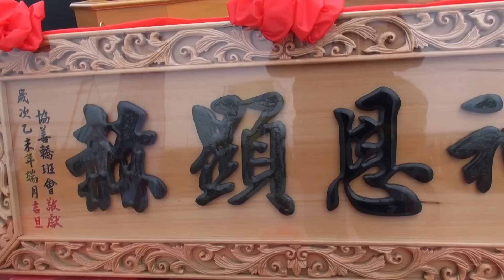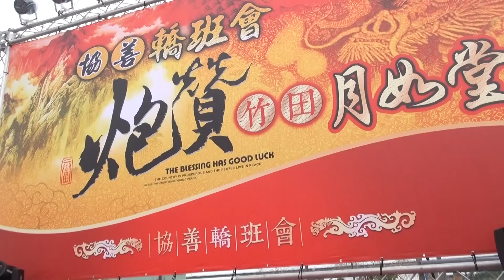2015-03-01(019)協善轎班會炮讚竹田月如堂乙末年謁祖開光回駕平安繞境高空電子煙火